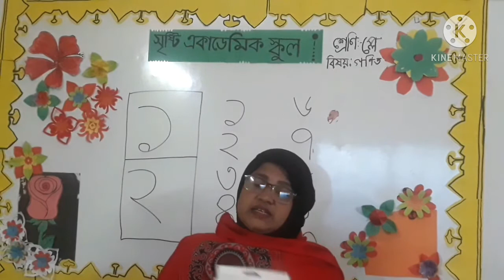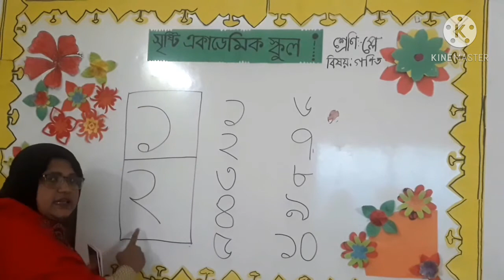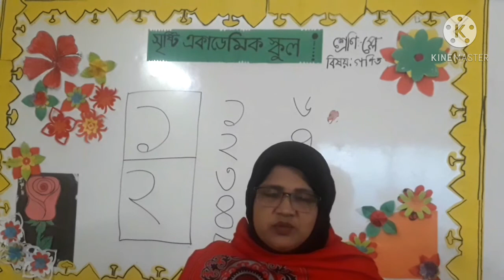শাহিদা আক্তার ডলি ,প্লে শ্রেণি,গণিত (১-১০)অঙ্কে লেখা